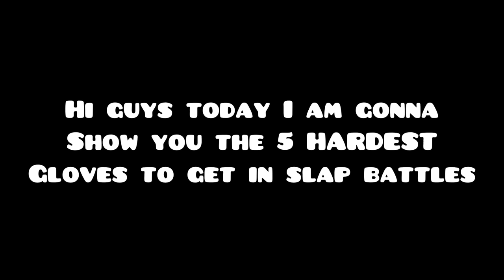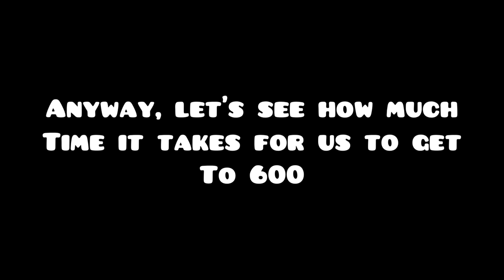The 5 HARDEST gloves to get in slap battles!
so enjoy the video hm hm
and also my frequency is coming BACK!!!

also remember, this is MY OPINION. Everyone opinions are different. You may think a glove is hard, but others think it is easy. Anyway, fell free to share your opinion!
I got the music from this video